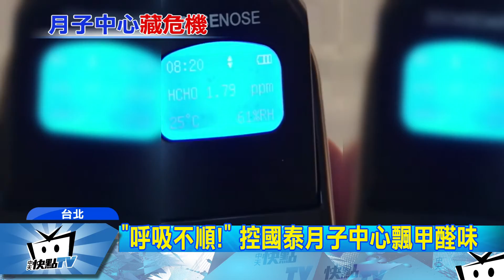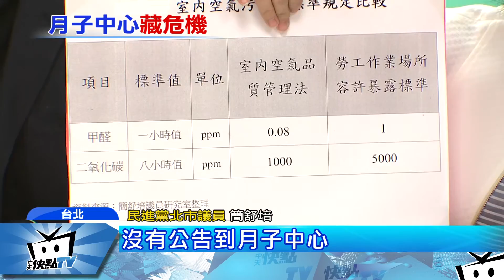20170328中天新聞 產婦害怕！ 國泰月子中心遭控甲醛超標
北市國泰產後護理之家，收費高檔一天要價1萬5，但遭到民眾檢舉說，房內充斥刺鼻裝潢氣味，疑似甲醛超標，不僅自己住了呼吸不順，來探訪的朋友小孩回家後還流鼻血，自主檢測後發現超過室內空汙法的標準，但是國泰方面表示，經由公正第三方檢測，符合工作場所對甲醛的容許範圍。